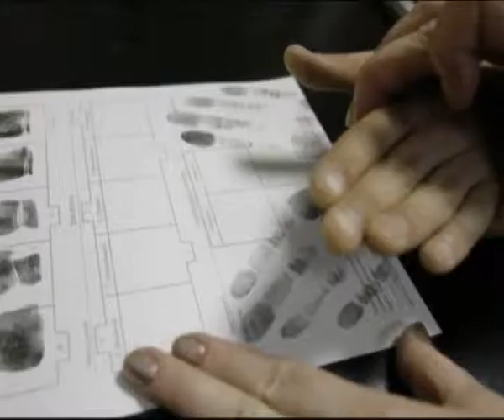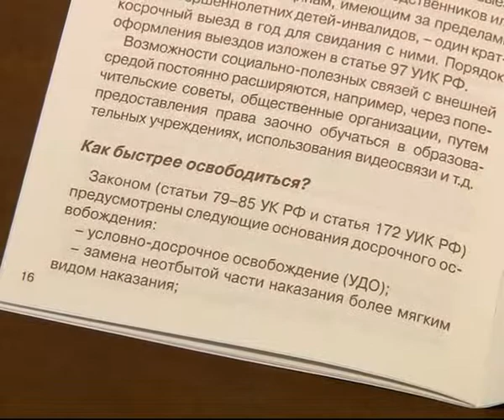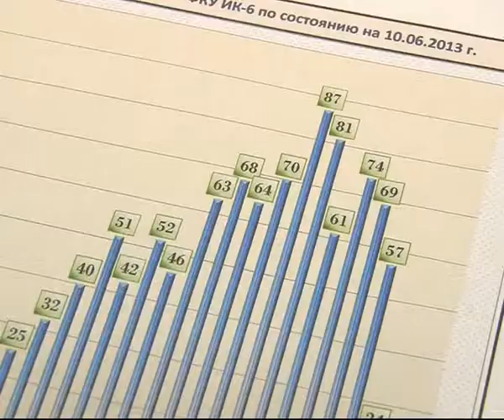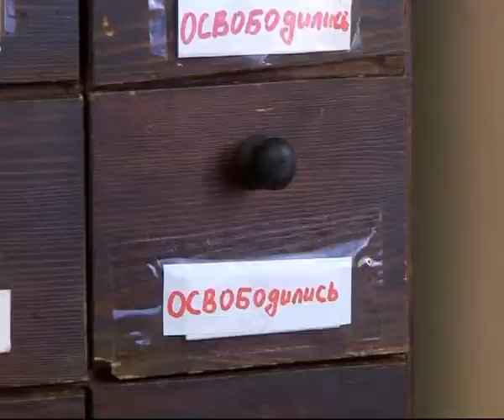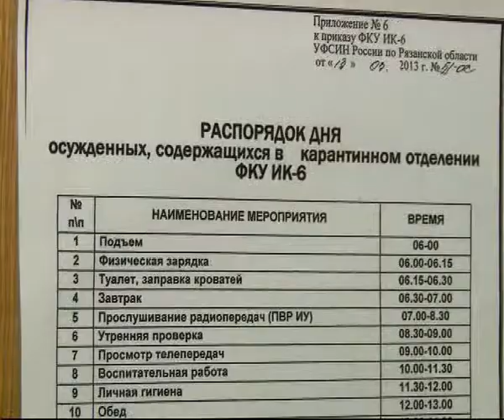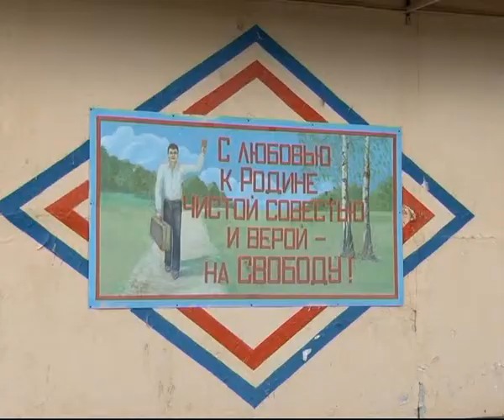Вызов принят 200613